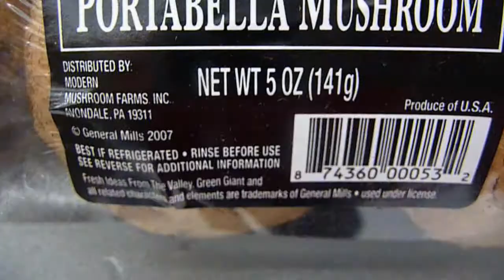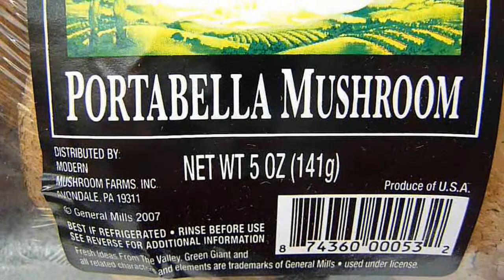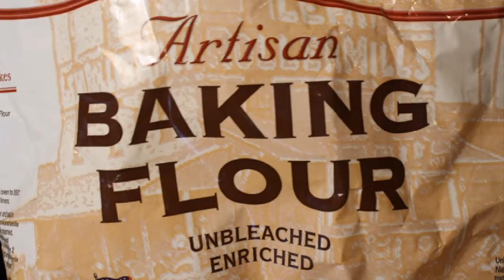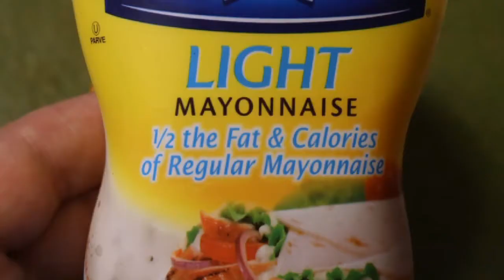Best Portabella Mushroom Fries - Recipe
Crunchy on the outside, tender inside and simply delicious, so follow my simple steps to make your own. And visit my cooking blog for photos illustrations & the recipe text

Ingredients
5 ounces of Portabella Mushrooms - usually 1-3 to a package
1/2 cup Flour
1 egg
2 slices of Bread (about 1/2 cup) - blended or fine chopped. Okay to use packaged Breadcrumbs. Any type of bread will do - even old hamburgers and hot dog buns.
Oil for Frying - about 1/2 inch deep in the frying pan.
Salt and Pepper to taste - you can season the raw breadcrumbs, or sprinkle it on cooked fries.
*Depending on the package size of the mushrooms, you may need to add a little more flour, breadcrumbs, or egg.

Ginger Mayo Dipping Sauce
3 tablespoons of Mayonnaise- light or regular
1 teaspoon of Dried Ginger - okay to use freshly grated (about 1/2 teaspoon or to taste.) Dried Garlic Powder is a delish substitution for Dried Ginger.

Just mix the mayo and powered ginger all together, and store in the refrigerator until ready to use.

Directions for Portabella Fries
With a damp sponge, remove any dirt off mushroom caps, then pat dry.

Add oil to a pan (about 1/2 inch deep) over medium-high heat.

With a spoon scrape out the black fuzzy gills under the mushroom cap. Scrape until you start to see the beige flesh underneath - you don't need to remove every last bit. It's also okay to just slice the portabella mushroom whole, gills and all.

If you are using small white or brown button mushrooms, cook them whole -- just wipe off any dirt. Trim stems if they are dried out.

Slice the mushroom into about 1/2-inch thick pieces. If you like thicker fries then make the slices even wider.

Now to make the coating ingredients. First up are the breadcrumbs. I have a small food processor, but you could also use a regular blender, to chop up 2 slices of bread.

With a bit of work, you could also hand chop. It's okay to use packaged breadcrumbs, too.

Tear bread slices into pieces, add to blender, and pulse until breadcrumbs are fine. Spread out breadcrumbs on a plate.

Next, whisk one whole egg in a shallow bowl. And finally spread out 1/2 cup of flour on another plate.

To coat the mushroom slices, first coat all sides of a slice in flour. Next, add the floured slice to the egg wash, again coating all sides.

Finally, add wet mushroom slices to breadcrumbs and sprinkle crumbs all over. Repeat the steps until you have a plate of coated mushrooms ready to fry. You can work in batches if you have a lot of slices.

The oil should be nice and hot by now (about 350 degrees). Carefully add the smallest slice to make sure the oil is up to temperature -- the slice should sputter and bubble right away. Add the other slice to fill the pan.

Total frying time may vary, but should be around 5 -7 minutes for each batch of mushroom slices. Mainly watch the slice edges in the oil and look for a nice golden brown to form. Once this happens, turn the slices over to brown the other sides.

The mushrooms will tenderize whether the breadcrumbs are light brown or dark brown -- it's up to you how you like it. When portabella mushrooms are done remove and drain on a wire rack or on paper towels.

Serve with my Ginger Mayo Dip. You can also use regular ketchup.